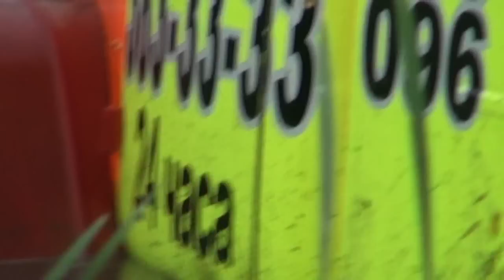Урал 9тонн в болото после квадров 4х4 ржач и веселуха порвали трос,сцепление прикол funny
Урал 9тонн в болото после квадров 4х4 ржач и веселуха порвали трос,сцепление,завоздушили топливную,вобщем приключения по полной. На моем канале Вы сможете посмотреть много смешного,интересного,экстримального,веселого видео с соревнований,покатушек клуба Офроадмастер.
Хорошего просмотра,настроения и удачи! On my channel You may watch a lot of funny, interesting, extreme videos from tournaments and just rides of Ofroadmasters club.